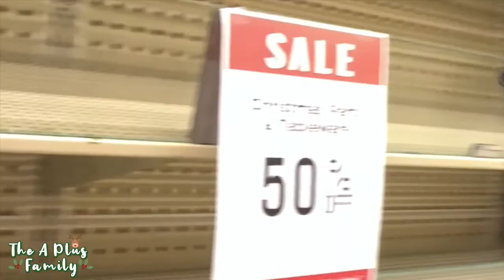VLOGMAS DAY 2 | CHRISTMAS DECOR SHOPPING | TARGET AND HOBBY LOBBY CHRISTMAS DECOR HAUL + VLOG | 2021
Filmed this in early Nov and couldn't wait to share! Today is a Target & Hobby Lobby Shop with me haul video where you come shop with me! I love shopping at target & hobby lobby and sharing all of the new Christmas decor items with you guys. Which one is your favorite? Are you an early Christmas shopper or do you wait until after Thanksgiving?
xo

"A Plus Family Intro"  - Produced by: El Manau

Make sure to turn on your post notifications so you won't miss a video from us!!

We are a married couple with two beautiful kids and love to have fun with them, go places, be adventurous, remain positive and laugh a lot.  This is a family channel where we will be doing family vlogs, challenges, daily vlogs, pranks, shopping hauls, story times, diy and much much more.